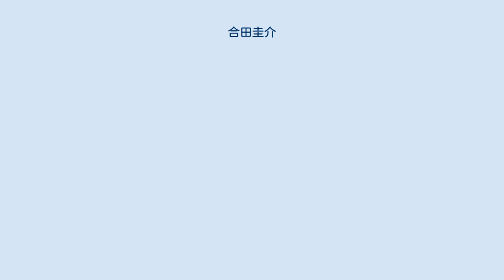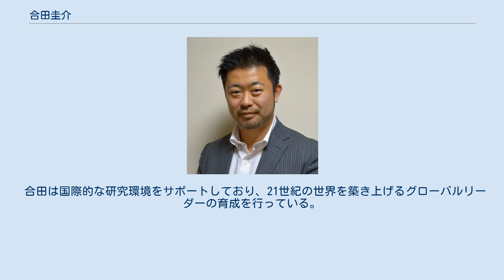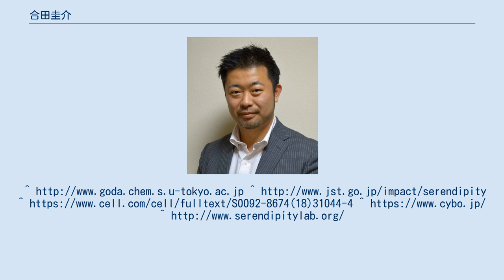合田圭介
合田 圭介（ごうだ けいすけ、1974年 - ）は日本の物理学者、化学者。
学位は理学博士。
東京大学大学院理学系研究科化学専攻・教授、カリフォルニア大学ロサンゼルス校生体工学科・非常勤教授、武漢大学工業科学研究院・非常勤教授。
先端光技術を基軸に人工知能やナノテク等を融合するなど、分野横断型研究において世界のトップランナーである。
新規の研究分野・産業（特にグリーンエネルギーと医療）の開拓と価値観の創造に取り組んでいる。
また、グローバルな環境での研究開発を通じて、理系分野でのグローバル・リーダーの育成に力を入れている。
2014年に、ダボス会議として知られる世界経済フォーラムのヤング・グローバル・リーダーに選出された。
同年に内閣府革新的研究開発推進プログラム（ImPACT）のプログラム・マネージャーや雑誌AERAの特集記事「日本を突破する100人」の一人に選出された。
日本学術振興会賞、市村学術賞、日本学士院学術奨励賞、読売新聞テクノフォーラム・ゴールドメダル、文部科学大臣表彰科学技術賞などの顕著な賞を多数受賞している。
 合田は、合田研究室の主宰者として、光量子科学を基盤とする分子イメージング法と分子分光法にマイクロ流体化学と計算科学を融合することで、生物学と医学における発見を可能とする革新的技術「Discovery-Enabling Technologies」の創出とそれを用いた発見型研究を行っている。
また合田は、開発した技術や獲得した知見を用いて、グリーンイノベーション領域（バイオ燃料、水質浄化、機能性食品など）及びライフイノベーション領域（がん検査、再生医療、創薬など）への展開を行っている。
これまで多くの研究者が見逃してきたセレンディピティ（偶然の幸運な発見）を計画的に創出する技術の開発を行っている。
物理と化学を基軸に、分子生物学、電子工学、情報科学、人工知能、生体医工学、応用数学、機械工学、ナノテクノロジー等の様々な異なる分野からのアイディアや手法を異分野融合することで、先端科学のフロンティアをリードしており、2014年から2019年までは内閣府革新的研究開発推進プログラム(ImPACT) の一環として「セレンディピティの計画的創出」というテーマを中心に置き、研究開発を実施してきた。
2018年8月にCell誌で発表したインテリジェント画像活性細胞選抜法は世界的に破壊的イノベーションとして大きな注目を浴びた。
本技術はCYBO社としてベンチャー事業化された。
最近はセレンディピティラボをチーフコーディネーターとして運営している。
 合田は国際的な研究環境をサポートしており、21世紀の世界を築き上げるグローバルリーダーの育成を行っている。